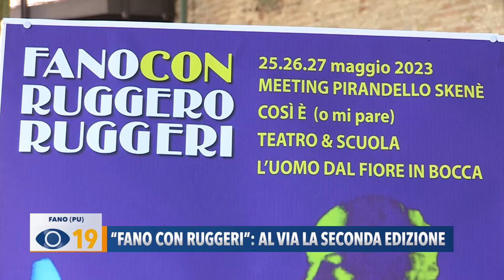“Fano con Ruggeri”: al via la seconda edizione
Alla Rocca Malatestiana di Fano ieri mattina è stata inaugurata la seconda edizione di “Fano con Ruggeri”.